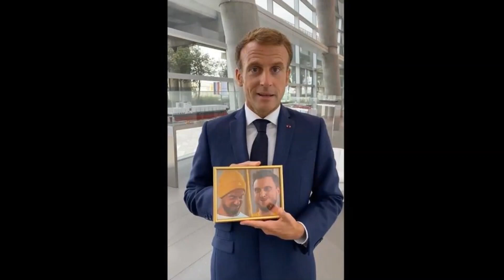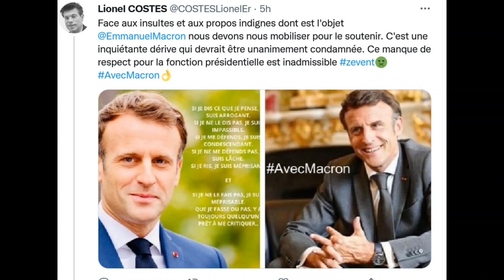Lors des Zevents, Macron est insulté par les animateurs!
Macron a tenté de s'incruster lors de la charité des Zevents en faveur de l’environnement. Bien mal lui en a pris, il a été copieusement insulté par les animateurs et les organisateurs lui reprochent son intrusion. Récit d'une opération de communication, qui vire au fiasco pour Macron.